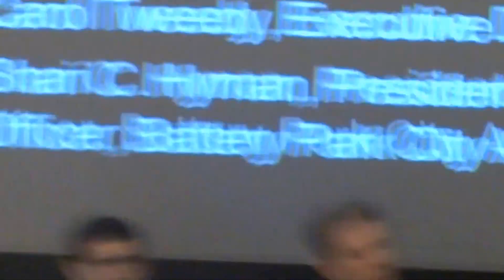Carol Tweedy Asphalt Green Community Board 1 5-27-2014